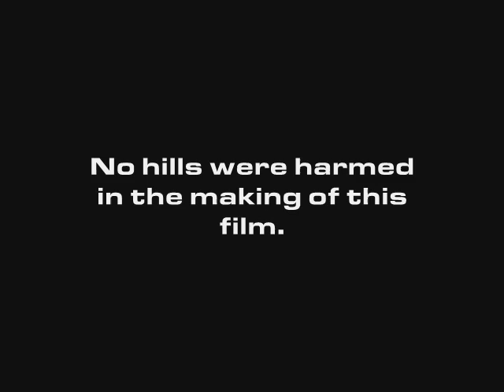The Hills Have Names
Some doubt the existence of hills in Kansas. The prairie lands that dominate vast portions of the state lead them to this mistaken belief. Hills do exist in Kansas and Mike Neifert, a cyclist who rides the hills near Argonia, has done the unimaginable. He has bestowed honor on every incline within ten miles of his home. He has spoken and the hills have names.